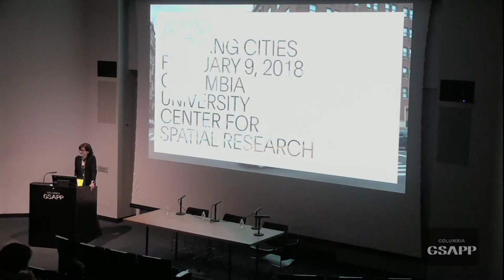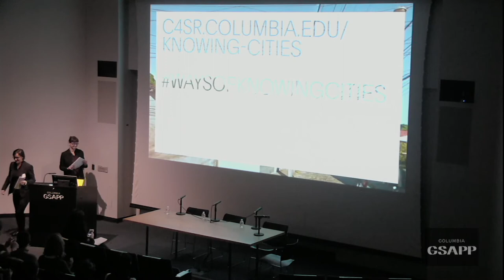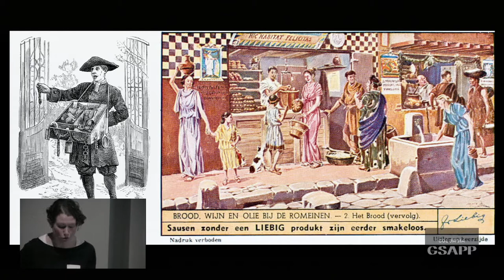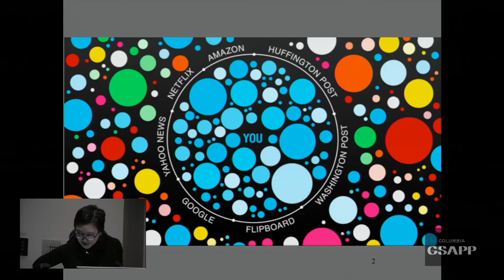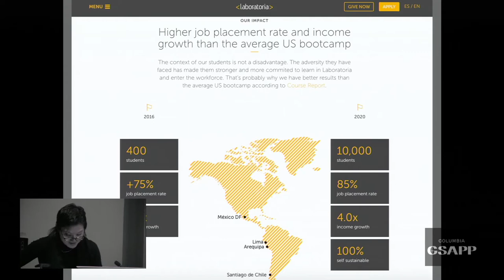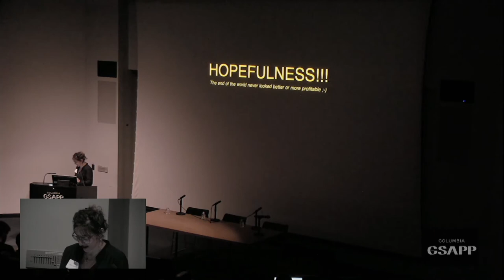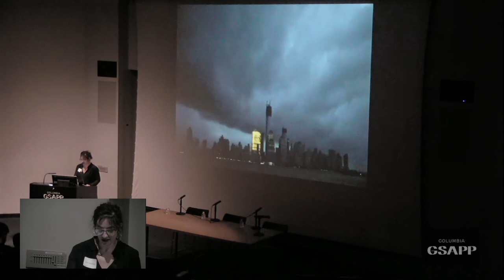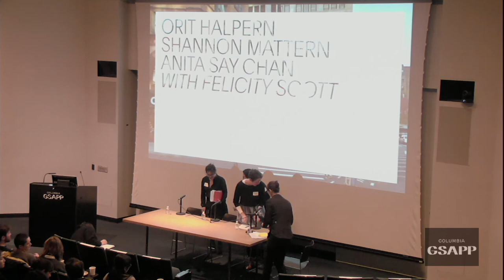Ways of Knowing Cities Panel 1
Technology increasingly mediates the way that knowledge, power, and culture interact to create and transform the cities we live in. Ways of Knowing Cities is a one-day conference which brings together leading scholars and practitioners from across multiple disciplines to consider the role that technologies have played in changing how urban spaces and social life are structured and understood – both historically and in the present moment.

From John Snow’s cholera maps of London and the design of the radio network in Colonial Nigeria to NASA’s composite images of global night lights, the way the city and its inhabitants have been comprehended in moments of technological change has always been deeply political. Representations of the urban have been sites of contestation and violence, but have also enabled spaces of resistance and delight. Our cities have been built and transformed through conflict, and the struggle is as much informational and representational as it is physical and bodily. Today, the generation and deployment of data is at the forefront of projects to reshape our cities, for better and for worse. As a consequence, responding to urban change demands critical literacy in technology, and particularly data technologies. The conference addresses itself to the deep ambivalence of interventions in the urban, as it explores the ways that knowledge regimes have impacted the built world. In this sense, it seeks to catalyze more robust, creative, and far-reaching ways to think about the relationship between the urban and the information systems that enable, engage and express the city.

Speakers

Orit Halpern, Department of Sociology and Anthropology, Concordia University
Shannon Mattern, School of Media Studies, The New School
Anita Say Chan, Department of Media and Cinema Studies, University of Illinois, Urbana-Champaign

with Felicity Scott, Columbia University

Organized by Laura Kurgan '98 M.Arch, Director, Center for Spatial Research, Associate Professor, Columbia GSAPP. Support for Ways of Knowing Cities is provided through a grant from the Andrew W. Mellon Foundation. Free and open to the public.